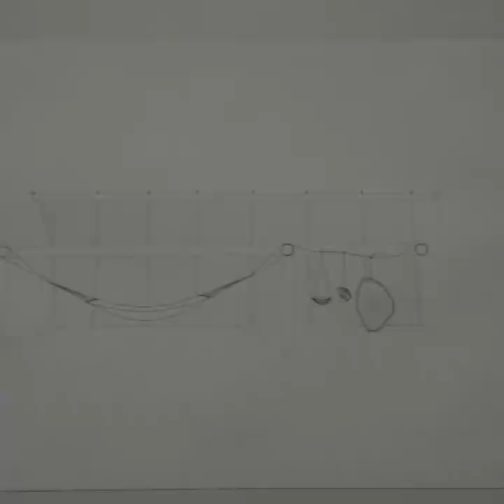secrets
art your critics. music secrets by amorlunalegaspi

Arts Gallery of Alberta courtesy of the ff,...Various artists
Comics Sans Canadian Artists
Walter Scott, Ho Che Anderson, Jessica Campbell, Fiona Staples, Michel Rabagliati, Fred Jourdain, Michael Nicoli Yahgulanaas, Aminder Dhaliwal, Alana Bartol & Bryce Krynski, Ursula Biemann, Paulo Tavares, Ana Maria Duran, Tanya Harnett

Spesial Thanks to Sidney Kelsie as he said ... Dont take life so seriously youll never get out of it alive
Special connotation to Manuel Matthieu for his courage to depict a figure to make a point... @manuelmathieu

Special thanks to Curtis Talwst Santiago for emphasis that true identity came from our ancestors .. @talwst